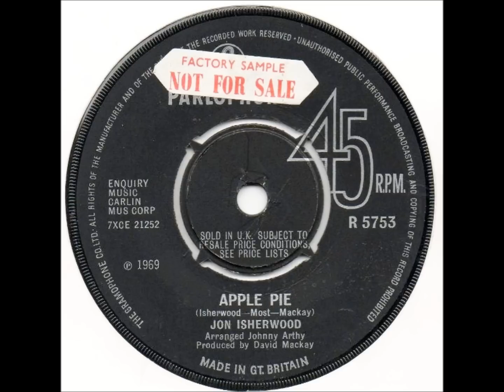Jon Isherwood - Apple Pie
Jon Isherwood was a Folk & Pop artist from the Portsmouth area in Southern England...even though he didn't ever became widely known outside the West Country, he was highly respected on the local scene.

This track was released in Australia in 1969 as the flipside of a Parlophone 45, A8646.
The A. side was an upbeat Albert Hammond/Mike Hazlewood song, "Old Time Movies", which I've also uploaded to YouTube.
Both sides were produced in the UK by Aussie producer, David McKay.

I really like this flipside, because, apart from the fact that I love apple pie, the song is so joyful, nonsensical & innocent that you can't help singing along with the chorus :-)